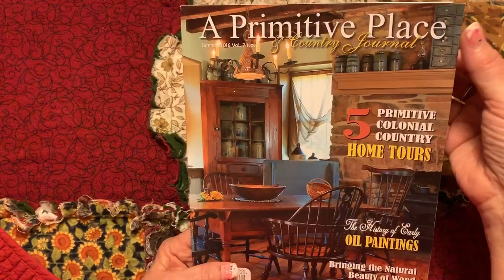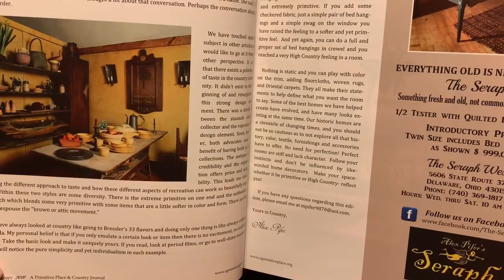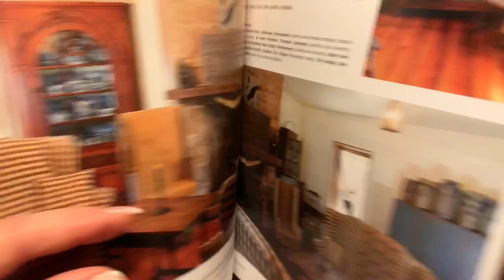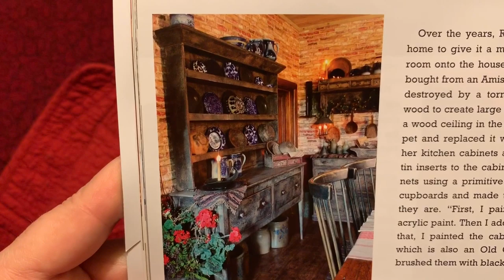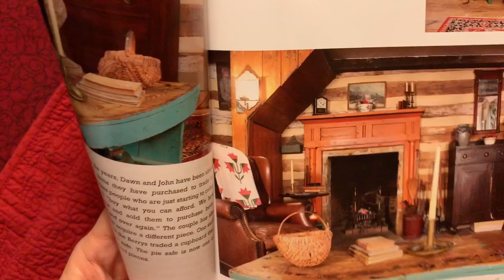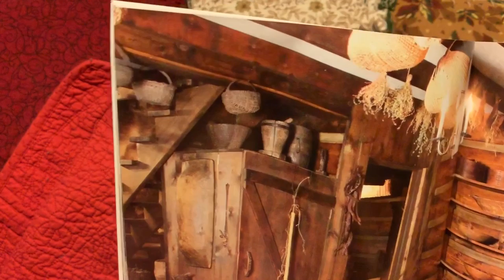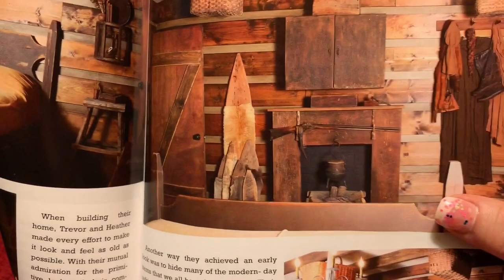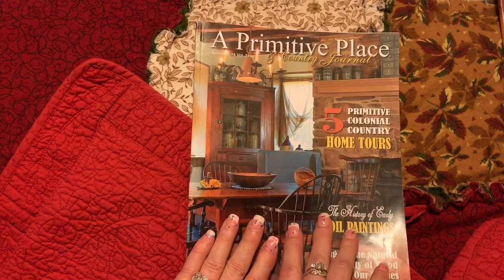ASMR Magazine page turning with soft spoken commentary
This video is for those who love decorating and soft spoken ASMR.
The page turning sound is secondary.  I hope someone will enjoy this.